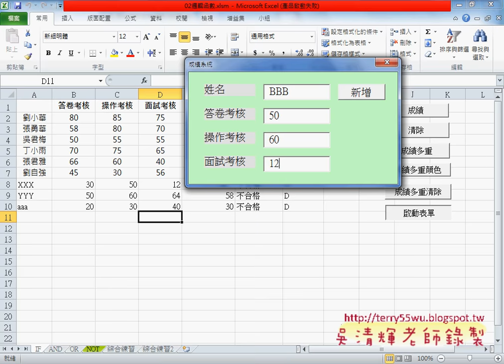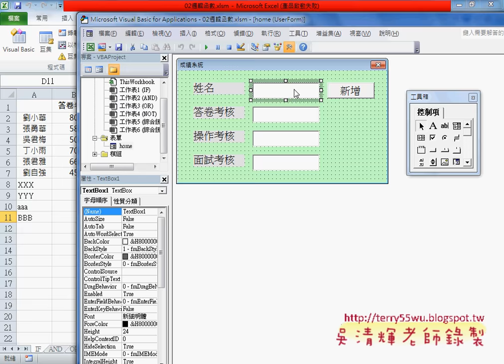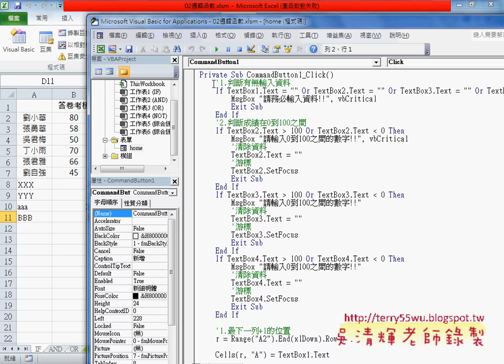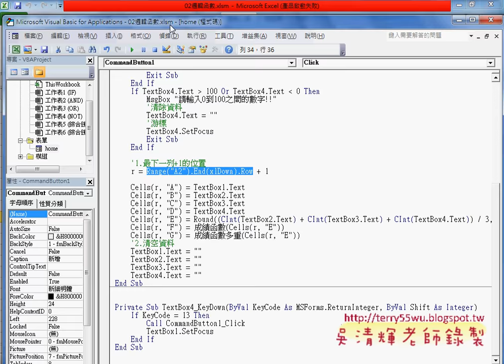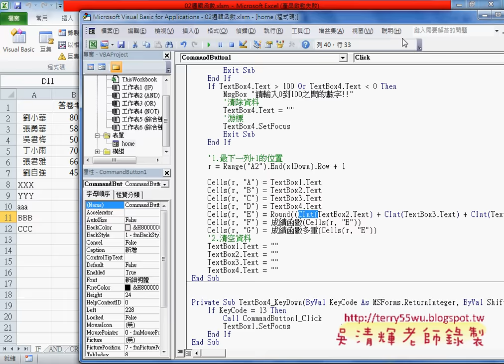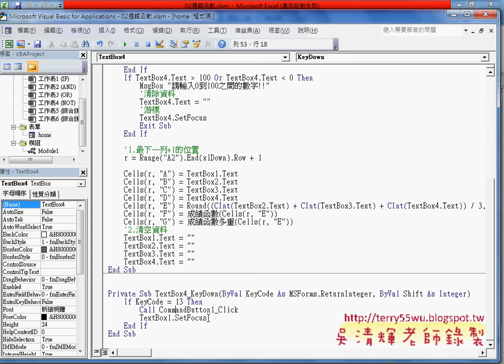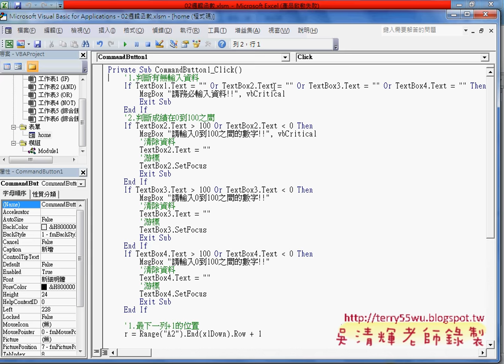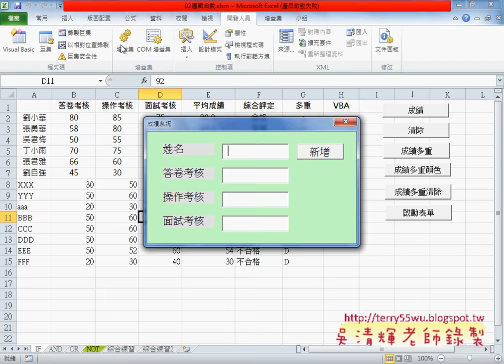成績系統表單設計與事件處理重點回顧(成績系統表單設計與事件處理&範例增減體重百分比&刪除列&範例多重條件檢核範例(自訂函數)&安養中心的日期計算)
從EXCEL進階函數應用到VBA資料庫(大數據自動化)第8次上課(成績系統表單設計與事件處理&範例增減體重百分比&刪除列&範例多重條件檢核範例(自訂函數)&安養中心的日期計算(TODAY與YEAR與DATEDIF函數)&VBA與表單設計說明)

上課內容：
01_成績系統表單設計與事件處理重點回顧
02_範例增減體重百分比(IF與OR函數)
03_範例增減體重百分比VBA與刪除列
04_補充範例多重條件檢核範例(自訂函數)
05_安養中心的日期計算(TODAY與YEAR與DATEDIF函數)
06_安養中心VBA與表單設計說明

課程理念：
1.以循序漸進的方式, 透過詳細的說明和實用的50個Excel VBA範例,

2.進而解說EXCEL與資料庫的結合，甚至將EXCEL當成資料庫來使用，

3.將結合GOOGLE雲端試算表，教您如何將EXCEL函數雲端化與網路化。

上課用書：
Excel VBA一點都不難：一鍵搞定所有報表
作者： Excel Home
出版社：博碩
出版日期：2013/06/26
定價：380元

吳老師  105/11/12